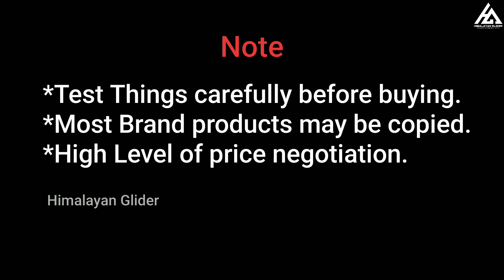The Real CHOR BAZAR in INDIA DELHI | चोर बाजार | Phone , Laptop, shoes, watch, Camera | Chawri Bazar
The Real CHOR BAZAR DELHI in India Delhi | चोर बाजार | Phone , Laptop, shoes, watch | Chawri Bazar

Song : On & On
Artist: Cartoon, Deniel Levi

jama masjid chor bazar delhi
Chawri Bazar
nai sadak
wedding cards
Books in Delhi
vlogs
Himalayan Glider
Delhi
Red fort Delhi
Delhi gate
जामा मस्जिद